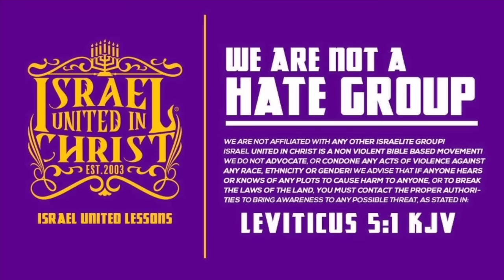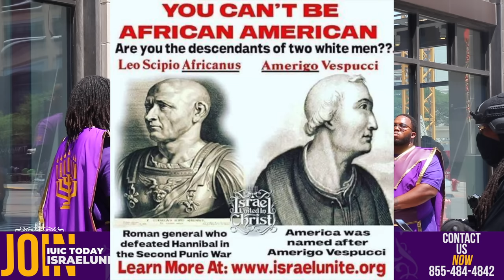Armed Militants With AK-47’s And AR-15’s Run From GOD’S Army And Bibles